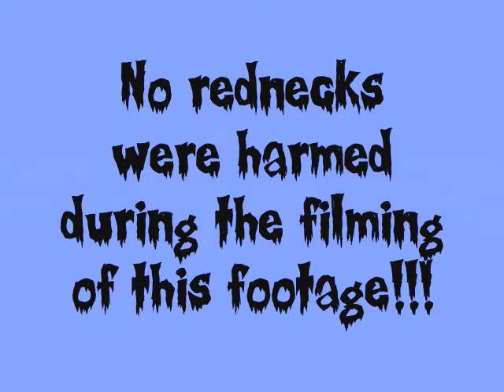THA ORIGINAL GATA Monique Dupree rides a tricycle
I had a blast..my friend called it "redneck fun"
and you'd better not tell anyone!!!